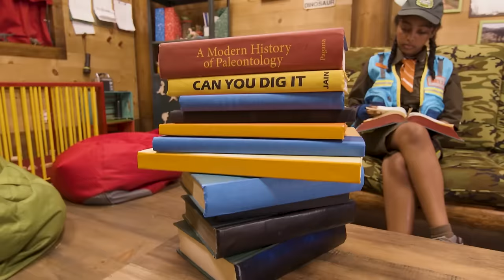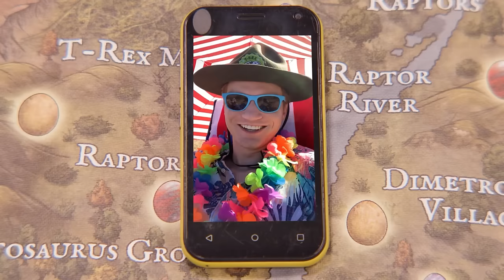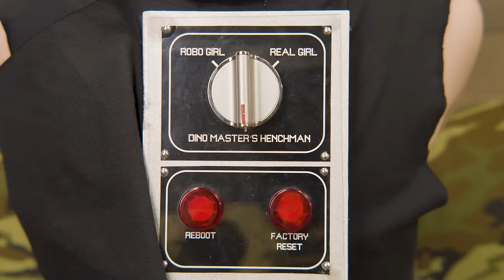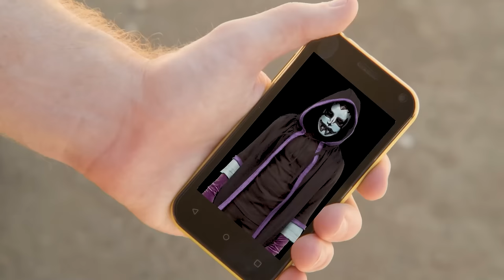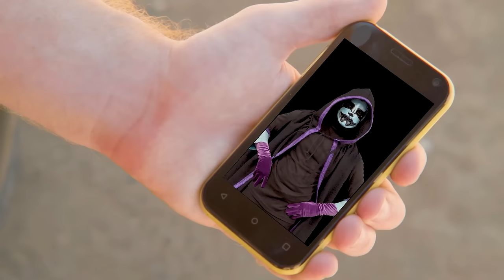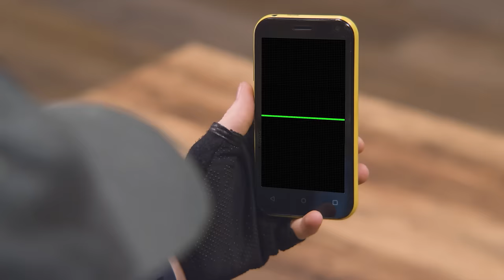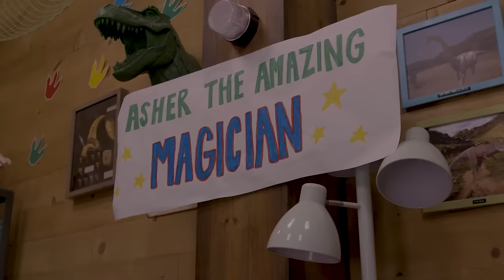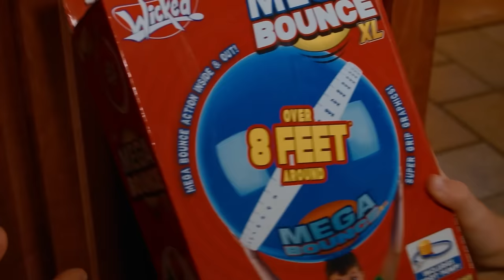Do the Dino Dance with Blippi & Asher! | Blippi Educational Videos & T-Rex Ranch Dinosaur Videos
Wow there are so many dinosaurs! Learn the dino dance with Blippi, Meekah, Asher, and their best friend a T-Rex!

00:00 DINO DANCE SONG
01:45 Dinosaur Box Fort Challenge & Escape! Giant T-Rex Dinosaurs for Kids Adventure with Nerf Toys
12:50 Dino Master's Super Secret Mission
21:38 Dino Surplus
31:25 Leapin' Lava
43:23 Giant Dinosaurs & Skeleton Escape! Dinosaur Adventure for Kids & Pretend Play with Mystery T-Rex Toy
54:31 Park Ranger S.A.M
01:04:48 Dino Hide and Seek - Velociraptor Capture
01:15:09 The Great Gadget Off
01:25:49 The Cool Down
01:35:38 Now You See Him...
01:45:51 Baby Raptor Dinosaur in the House